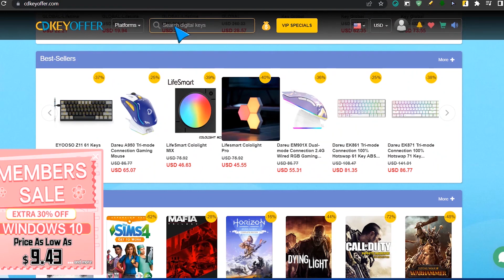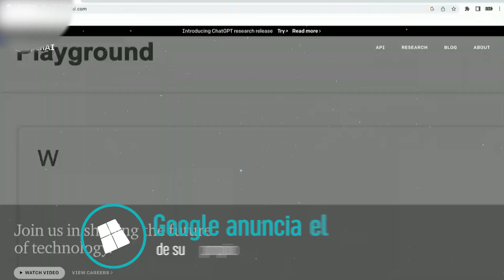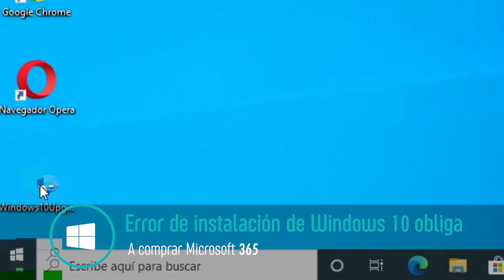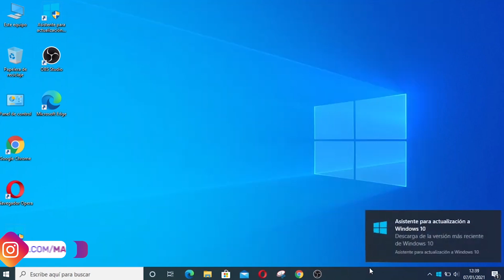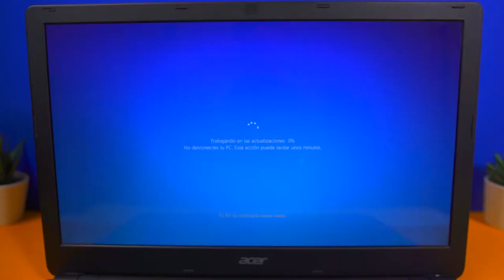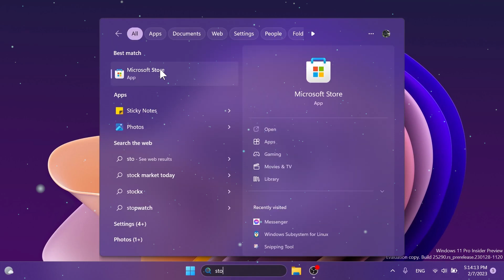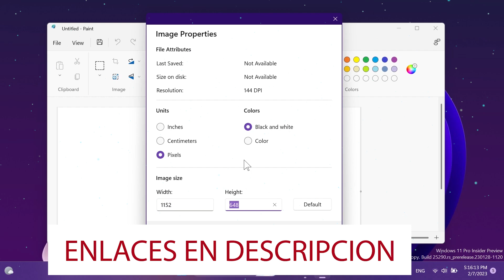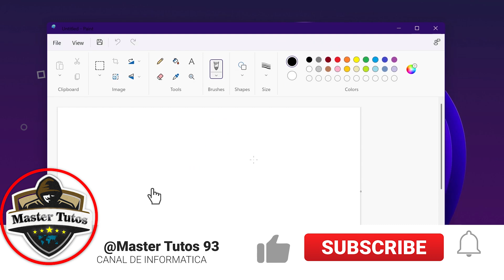NUEVA⚡UPDATE para PAINT en Windows 11 2023 / GOOGLE Lanzara RIVAL de ChatGPT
✅Paint se actualiza para los Insiders con una renovación de menús y entre ello comentamos sobre el nuevo error en Windows 10 y el nuevo lanzamiento de Google.